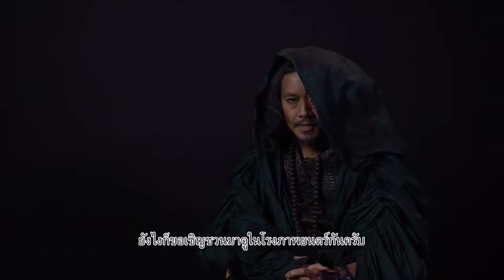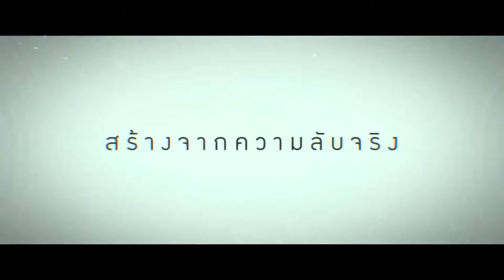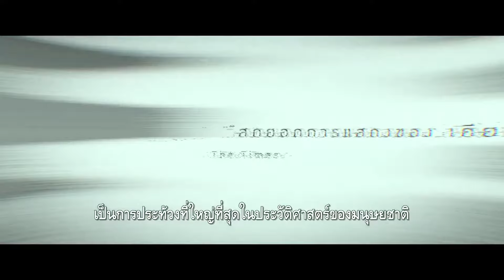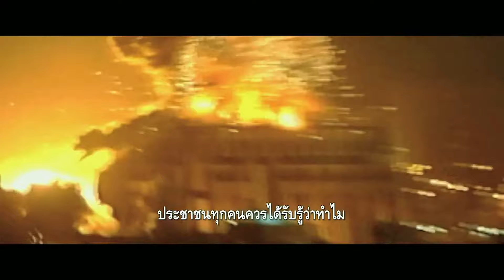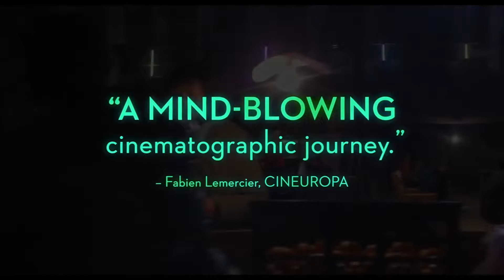Movie Preview EP.7 - บอลติณณภัทร์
IPM TV Official